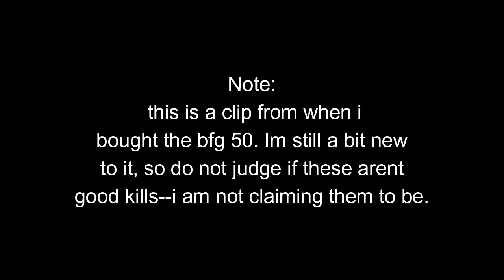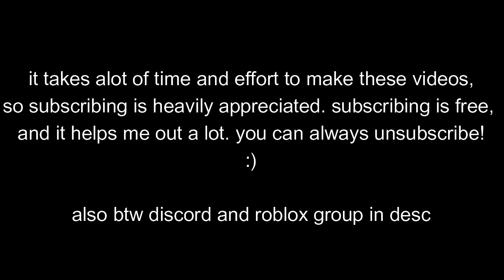Mood - BFG 50 Kills Montage | Roblox PF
bfg can be good